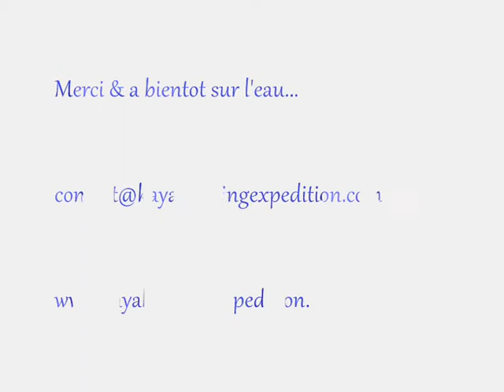Kayak Fishing Expedition 19 season III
Peche en bass boat a l'Ile Maurice